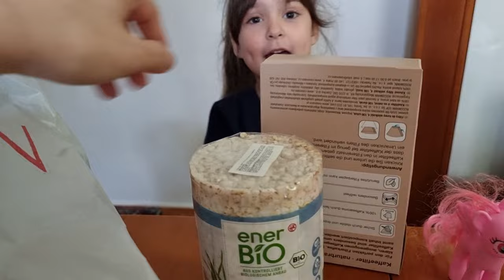Beme pazar|Disa lodra te reja ne lagje|Isabel & Sofia shopping time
Dolem per te marre disa gjera qe na duheshin dhe kur u kthyem nuk shkuam dot tek lodrat e reja qe jane bere ne lagje. Shkuam te nesermen dhe xhiruam dy dite te ndryshme.
Faleminderit qe na shikoni.